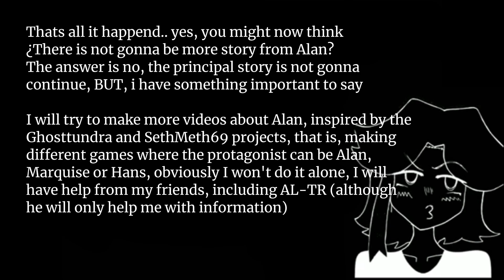¿What happend with Alan's Scene Party? Here i respond (@altrtheaterkid )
Hello everyone, in this video i will explain the reason of what happend to Alan's Scene Party videos and why did AL-TR deleted them

Like i said in the video, if you have any question you want to do, i will respond